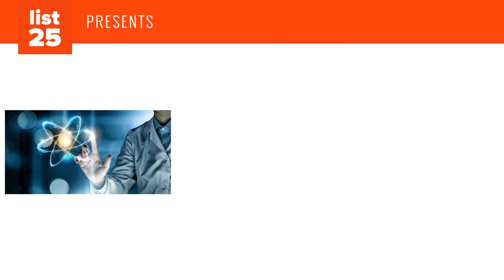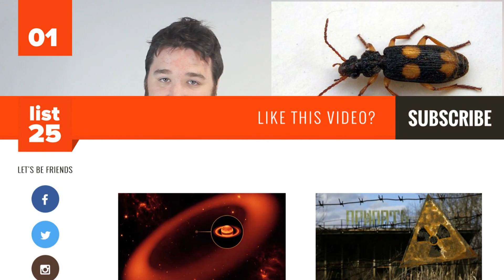25 WEIRD Science Facts You May Not Know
You won't believe these weird science facts. You can see these weird science facts in action everywhere  (even in your house)! Here are 25 weird science facts you may not know.

After you learn about these weird science facts, you are going to see the world around you differently. These weird science facts will even change the way you look at what you eat! See our full list of 25 weird science facts you may not know (and our photo credits and sources) and don’t forget to leave us a comment on the video to let us know which of these weird science facts you think is the weirdest:

Like our video on weird science facts?

The science world is full of weird facts. For example, did you know that 10% of Europeans are immune to the HIV virus? Or how about the weird science fact that Luna moths have no mouth? In case this science fact makes you sad, your tears contain natural painkillers! Oh, and by the way, sunflowers are used to clean up nuclear waste. These are only four of the 25 weird science facts found on today’s video. Wait until you learn about the grass’ distress signal, the weight of clouds, the octopus’ many brains, the strongest creature on earth, and the dark secret of coffee. Get ready because the weird science facts on today’s video are going to blow your mind!